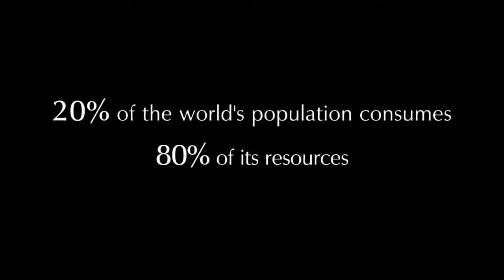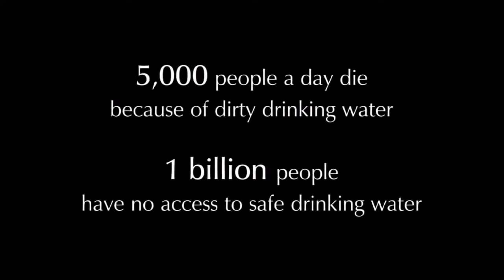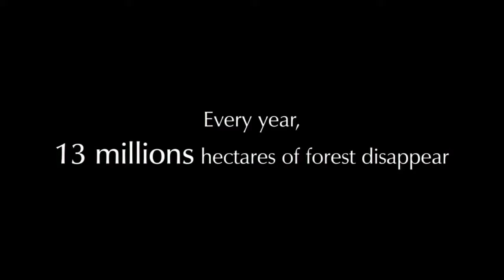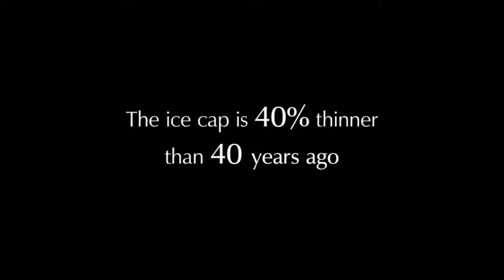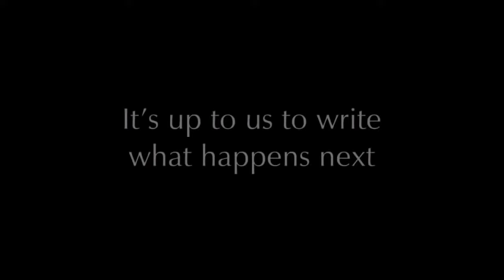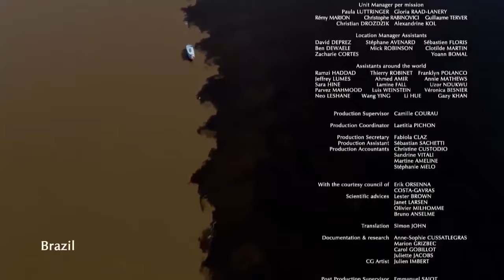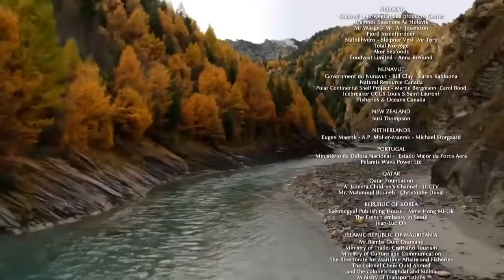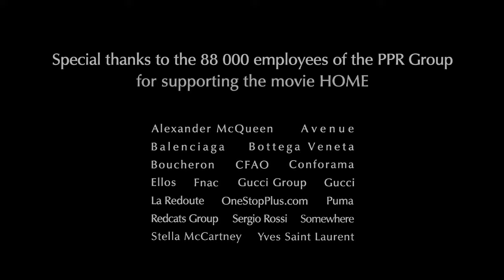DOCUMENTÁRIO - Home, Nosso Planeta, Nossa Casa (Completo - Pt_Br) HD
O fotógrafo Yann Arthus-Bertrand foca nos temas que mais importam, como a perda da diversidade, globalização da agricultura, o crescimento populacional e da pobreza, e acima de tudo, a beleza deste mundo.O fotógrafo Yann Arthus-Bertrand foca nos temas que mais importam, como a perda da diversidade, globalização da agricultura, o crescimento populacional e da pobreza, e acima de tudo, a beleza deste mundo.